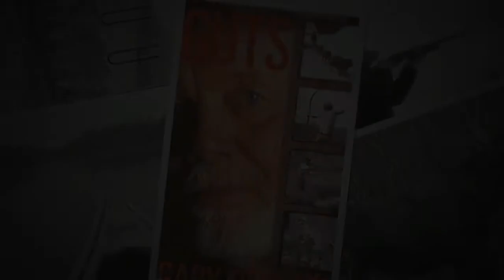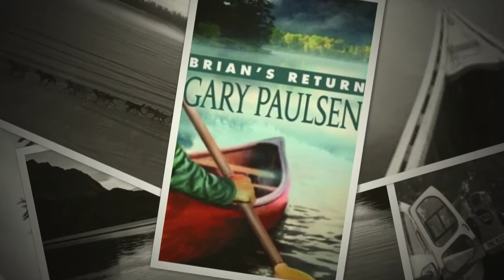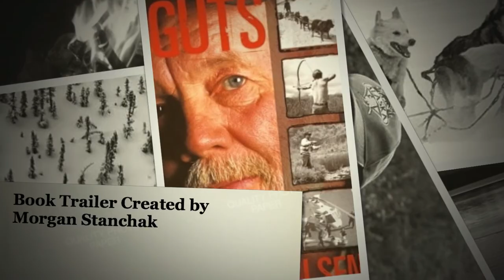GUTS THE TRUE STORIES BEHIND HATCHET AND THE BRIAN BOOKS Book Trailer created by Morgan Stanchak.mov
Guts by Gary Paulsen Book Trailer created by Morgan Stanchak.  SJMS 7th grade Honors ELA visual project.